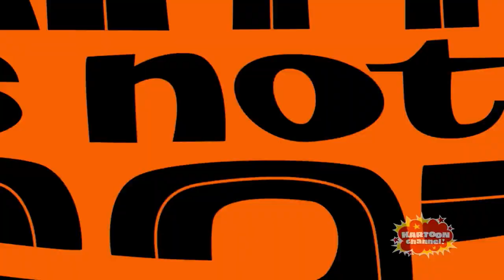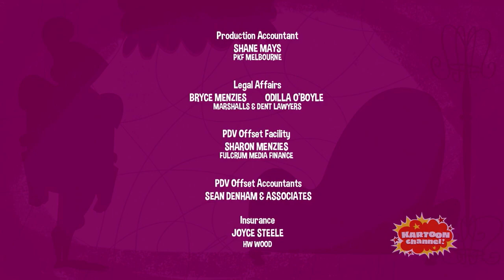Kitty is not a cat season 2 episode 29 Sibling rivalry